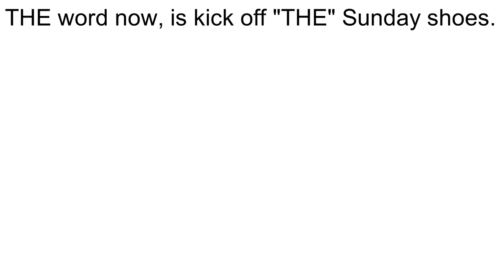Footloose Lyrics Mandela Effect 294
Original Link to Musical Kick off your Sunday shoes and cut loose has now changed.